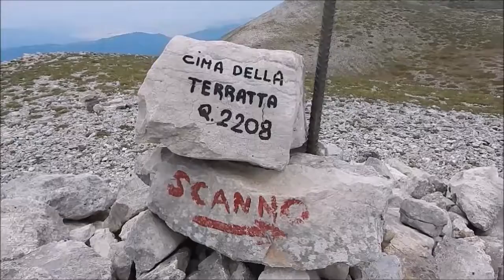"TERRATTA & PALOMBO"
Abruzzo.